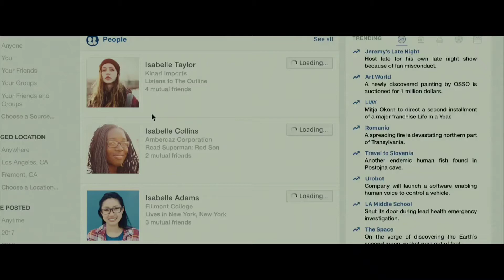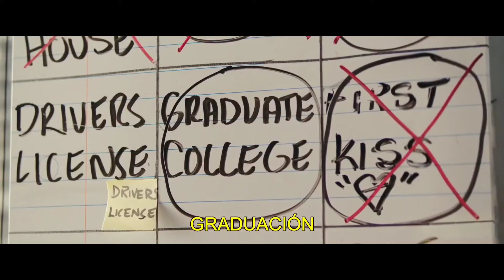TODA UNA VIDA EN UN AÑO - resumen (life in a year)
hola a todos el día de hoy les traigo el resumen de la película toda una vida en un año o en inglés Life in a Year, la cual nos cuenta la corta historia de amor de Daryn e Isabelle, los cuales tienen un año para vivir una linda historia de amor, que incluye el dolor de la separación.

                                    ignorar
películas resúmen, resúmen de películas, películas románticas, resumen de películas románticas, te resumo películas en los minutos, Life in a Year resumen de la película, resumen de toda una vida en un año.